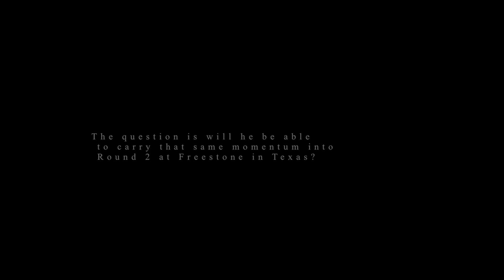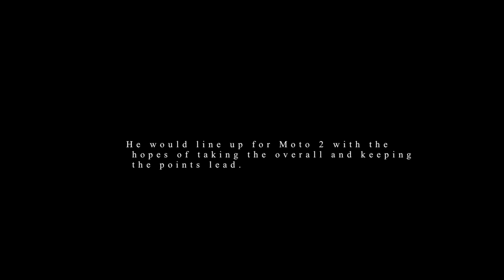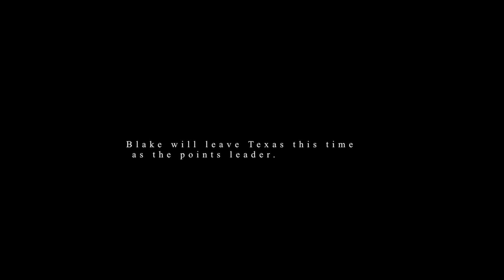Behind the Gate: Pro Circuit Kawasaki / Episode 2 / Freestone / feat. Blake Baggett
With Dean Wilson out of the series, Pro Circuit Kawasaki now has to hitch their championship hopes to Blake Baggett. Can he do what he failed to do last year - hold onto the red plate after a weekend at Freestone?